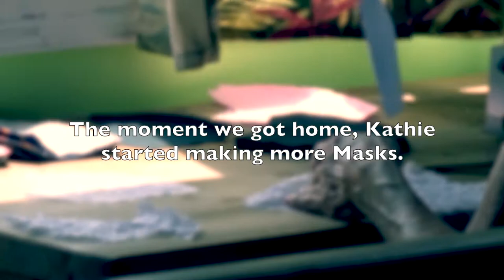MUSCLES AND MOJO Best of Show - Fireball Malibu Vlog 994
MUSCLES AND MOJO Best of Show - Fireball Malibu Vlog 994 - In today's Vlog, Team Fireball gets ready for their monthly MUSCLES AND MOJO at the Murphy Auto Museum. Incredible cars with a ratty Best of Show. Plus, intro Kathie's new Fireball MASKS!

Fireball Publishing
WORLD'S BEST COLORING BOOKS on Amazon!